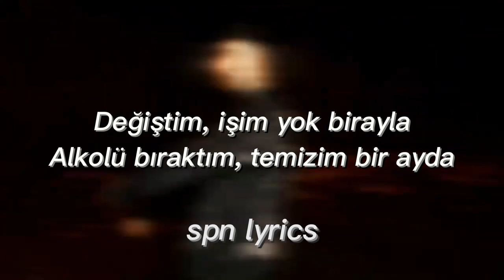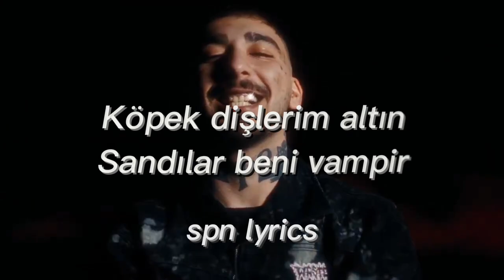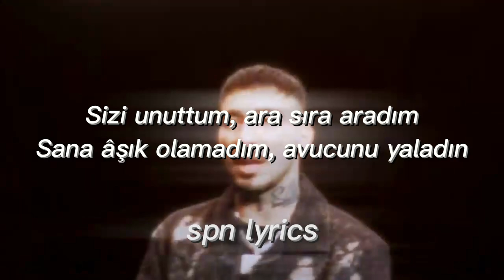UZI - VAMPIR (Lyrics/Sözleri)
Sözleri

[Giriş]
Ya
(AKDO!)
(Etki on the track)

[Verse 1]
Kuruldum herkese yine, tutuldum kendime
Gururum düşmanım benim, n'aptım kendime?
Vuruldum sahte sevgiye, inandım ben bile
Yıkıldım varoşlar gibi, döküldüm caddeye
Biraz rahat bırak beni (Beni), çok üzdüm ailemi
Yazık, doldurdum vademi tıpkı tonik bardağı gibi
Kızım, çek çıkar beni (Beni)
Düşünme, battı gemi (Gemi)
Her gece farklı biri (Biri)
Makina yaptı beni
Değiştim, işim yok birayla
Alkolü bıraktım, temizim bir ayda
Sürtük geldi, siktim sırayla
Sahneye çıkarım, girmem Klein'a
Nasıl uğraş'ca'n böyle bi' belayla
Et tereddüt, kinim var hâlâ
Bi' gün ismim geçerse olayda
Herkese inanma

[Nakarat]
Ya, a-a-ah
Ya, a-a-ah
Nasıl unuttum sizi?
Nasıl unuttum sizi?
Ya, a-a-ah
Ya, a-a-ah
Nasıl unuttum sizi?
Nasıl unuttum sizi?
Ya, a-a-ah
Ya, a-a-ah
Arama, arama
Arama, arama
Ya, a-a-ah
Ya, a-a-ah
Arama, arama
Arama, arama

[Verse 2]
Her gece bi' daha doğdum
Kendime oldum katil
Köpek dişlerim altın
Sandılar beni vampir
Her sene Bodrum modrum
Yapmadım ama tatil
Kendime baba oldum
Kendimi ettim takdir
Sizi unuttum, ara sıra aradım
Sana âşık olamadım, avucunu yaladın
Her kapıyı açıyo'muş, gözü çıksın paranın
Bizden korktun, olmasa da Halloween
Yine beni görüyorsun her masada adamın
Bi' gün söverim, bi' gün sayarım
Bazen severim, kalbime koyarım
Çıkarın, yoksa bi' ibnelik ararım illa